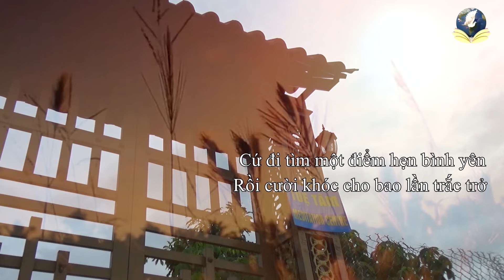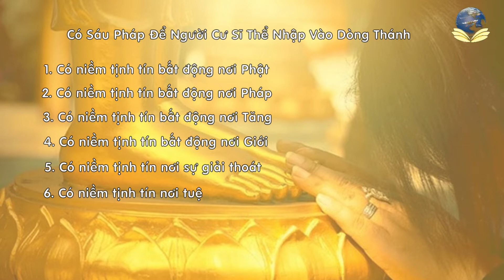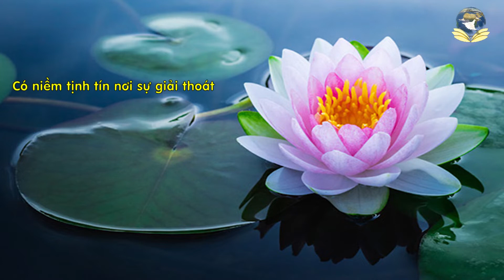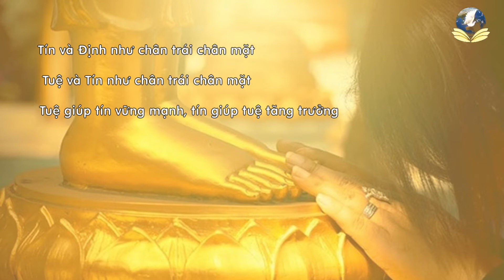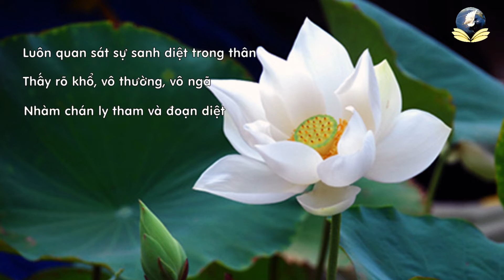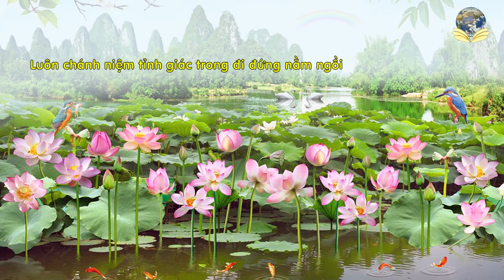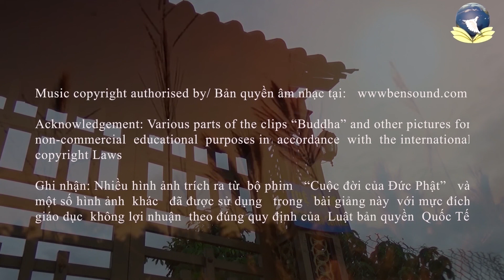Tầm Quan Trọng của Ngũ Căn Ngũ Lực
Topic: Tầm Quan Trọng của Ngũ Căn Ngũ Lực

skype: daophatvaodoi
Zoom: Tuệ Tâm Thiền Viện
Palktalk: Tue Tam Group
viber, Zalo, Tango, Facebook : Tue Tam Thien Thu Quan